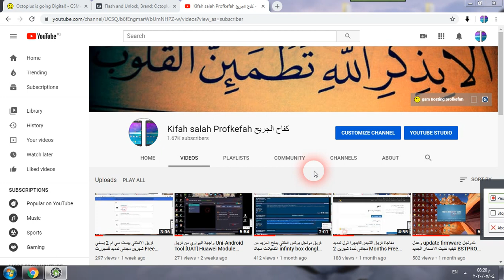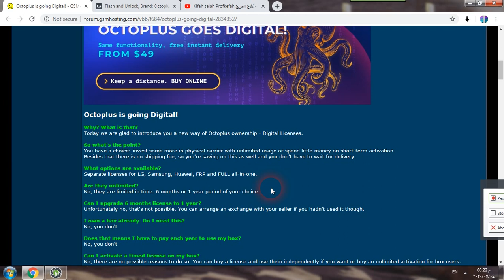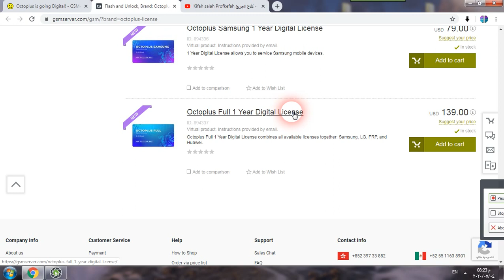Octoplus is going Digital! مفاجاة فريق اوكتبوس واجهات البرنامج بدون الحاجة للبوكس او الدونجل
Octoplus is going Digital!

Why? What is that?
Today we are glad to introduce you a new way of Octoplus ownership - Digital Licenses.

So what's the point?
You have a choice: invest some more in physical carrier with unlimited usage or spend little money on short-term activation.
Besides that there is no shipping fee, so you're saving on this as well and you don't have to wait for delivery.

What options are available?
Separate licenses for LG, Samsung, Huawei, FRP and FULL all-in-one.

Are they unlimited?
No, they are limited in time. 6 months or 1 year period of your choice.

Can I upgrade 6 months license to 1 year?
Unfortunately no, that's not possible. You can arrange an exchange with your seller if you hadn't used it though.

I own a box already. Do I need this?

Does that means I have to pay each year to use my box?

Can I activate a timed license on my box?
No, there are no possible reasons to do so. You can buy a license and use them independently if you want or buy an unlimited activation for box users.

Can I convert my box to digital unlimited license?
No, there is no such possibility

So who gonna need this?
New customers, who don't own any product from Octoplus family yet

Is there any difference between digital license and box (dongle)?
In terms of functionality there is no difference.
Digital license is limited in time, whereas box is not. And you must be connected to Internet all the time.

And what about support area access?
License users can't register at Boot-Loader.com, but alternative support area is accessible from Octoplus software.

Does license require credits too?
Yes, there is no difference. Server based operations require same amount of credits as for box users.

Can I buy a license for credits?
No, credits are not accepted as a payment method.

Can I use it on multiple PC's?
Yes, until they are yours and you're not sharing your licenses with someone else. You can switch between PC's after 48 hrs from last HWID change.
During Covid-19 pandemic we allow to use same license on 2 PC's without swicthing limits

Still have any questions left?
Leave them in comments below